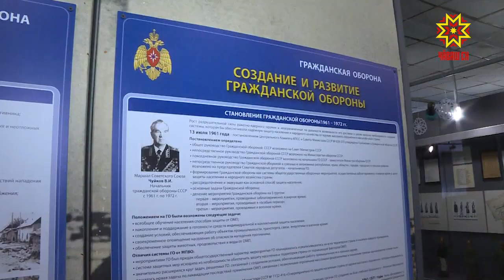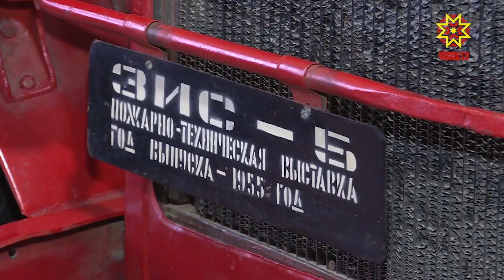«Время мирное. Но мы всегда солдаты на войне, объявленной огню».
Так говорят о себе и своей работе пожарные. Они-всегда на передовой.